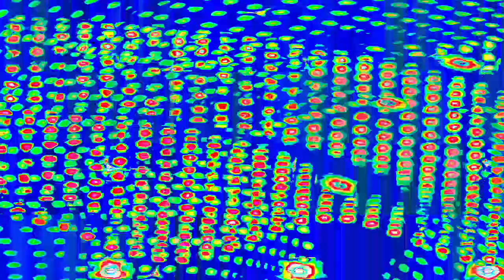[EPILEPSY WARNING] Movie 24 01 15 13h16m39s